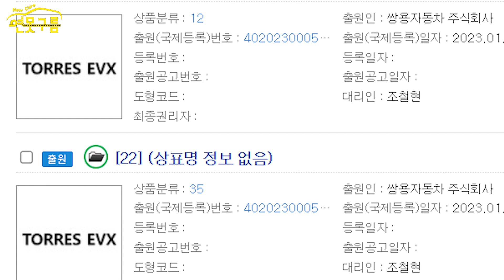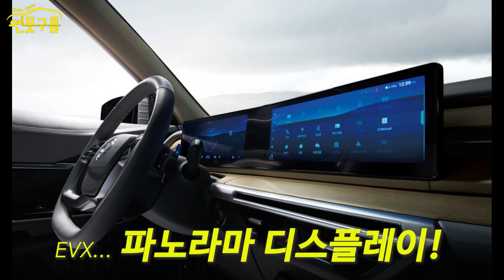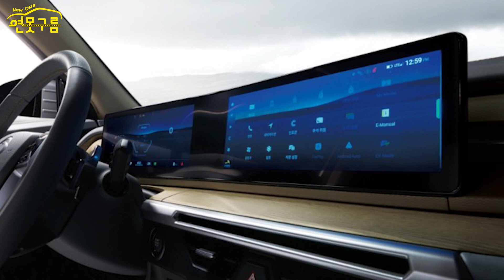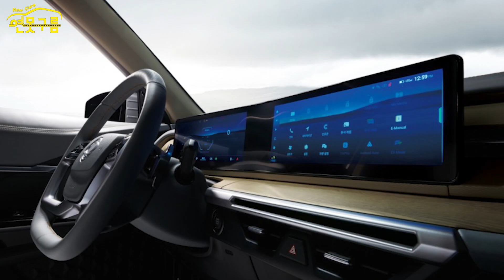토레스 전기차 EVX 공개! 쌍용 작정했다!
쌍용 전기차 EVX가 최초로 공개되었습니다! 쌍용 달라졌네요!

[Video Chapers]